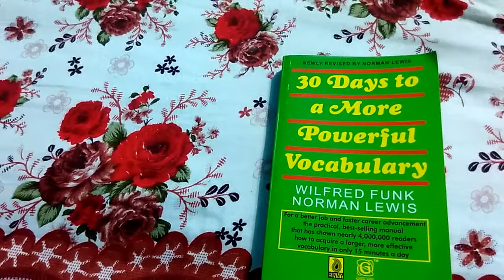30 days to a more powerful vocabulary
30 Days To A More Powerful Vocabulary promises to improve your vocabulary to a great level with a commitment of merely 15 minutes a day for thirty days. You can start boosting your communication skills using a simple 12-minute quiz that highlights your existing command over your vocabulary.

Increase your vocabulary power
This book Exercises are very interesting.